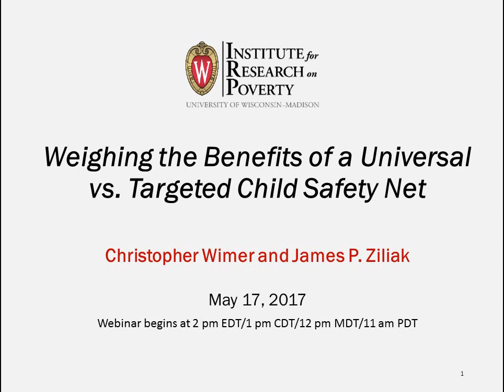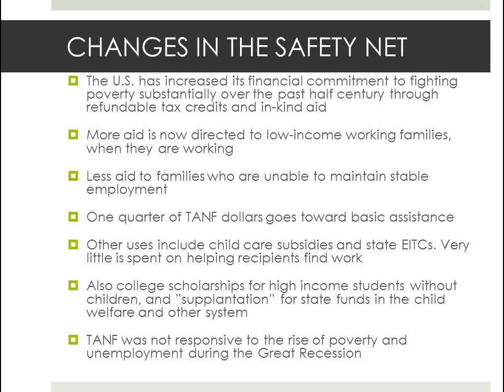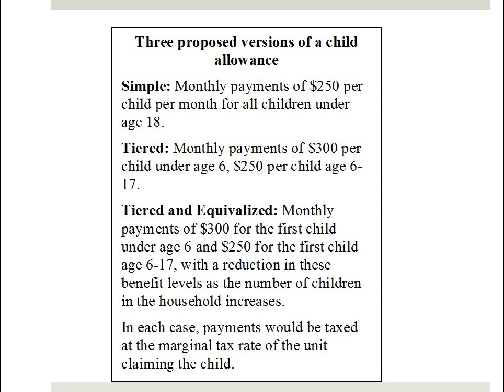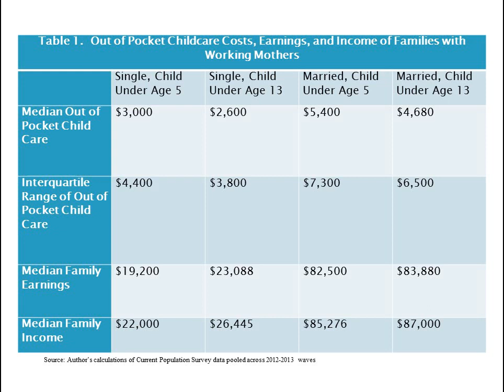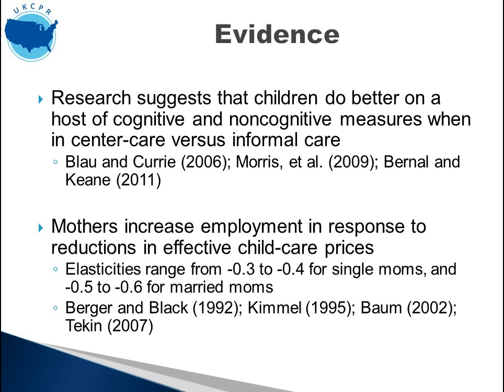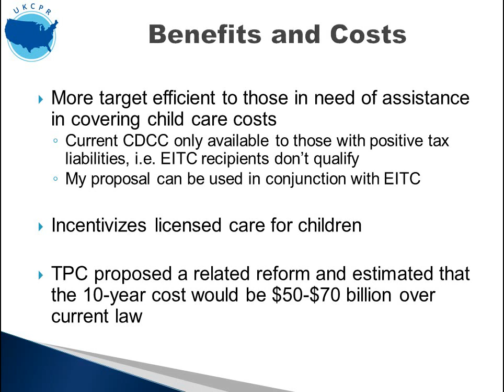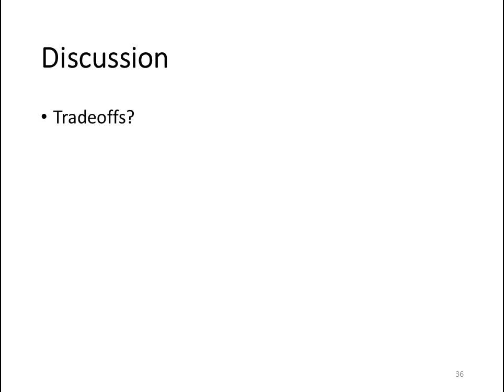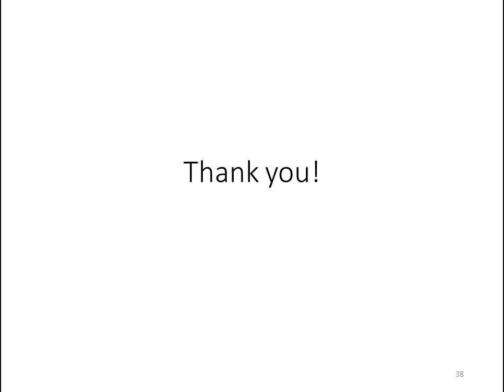Weighing the Benefits of a Universal vs. Targeted Child Safety Net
This video is a recording of a May 17, 2017, IRP webinar exploring the merits of universal versus targeted approaches to improving the child safety net: Christopher Wimer of Columbia University's Center on Poverty and Social Policy discussed a plan for a Universal Child Allowance similar to that of many other developed countries, which has the potential to cut child poverty nearly in half and James Ziliak of the University of Kentucky Center for Poverty Research discussed a proposal that would convert the nonrefundable Child and Dependent Care Tax Credit to a refundable credit that would work in tandem with the EITC to improve child well-being and to make work pay for low-income families.